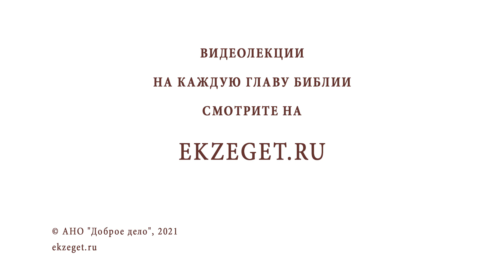Защищает ли Ангел - Хранитель? БИБЛИЯ отвечает!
Но Иисус, услышав сии слова, тотчас говорит начальнику синагоги: не бойся, только веруй.

От Марка 5:36

Дорогие друзья, братья и сестры!
По возможности, поддержите наши труды своим добрым сердцем.
Канал Храм Св. Иоанна Кронштадтского:
карта Сбербанка 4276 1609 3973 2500 (Андрей Михайлович).

Мы БЛАГОДАРНЫ ВСЕМ, кто сотворил добро в наш адрес!
Помогай Вам ГОСПОДИ!

Мы благодарны каждому из вас за то, что каждый день с нами! Творите добрые дела, расширяйте географию просмотров, делитесь ссылками видео на сей канал с друзьями, расскажите о нас своим близким, рекомендуйте своим знакомым не только в России, но и за ее пределами. Нажмите на значок «МНЕ ПОНРАВИЛОСЬ», оставляйте свои комментарии и отзывы.